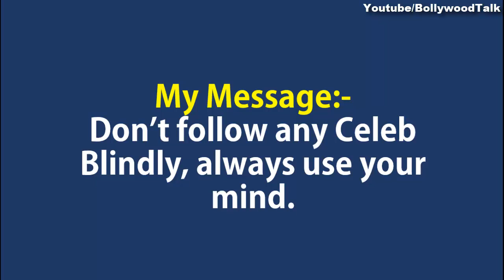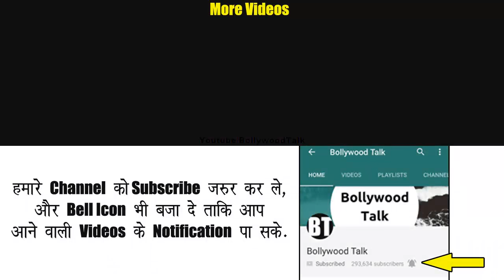Tapu is Real Life Montu? - TMKOC Latest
Raj anadkat a.k.a Tapu is Real life montu, this is the question we are finding in this video. Currently similar type of story of montu and smartphone story is going on where gogi gets instead of original smartphone he gets a soap and somthing similar is also promoting by raj anadkat in real life. Find out the full story in this video.